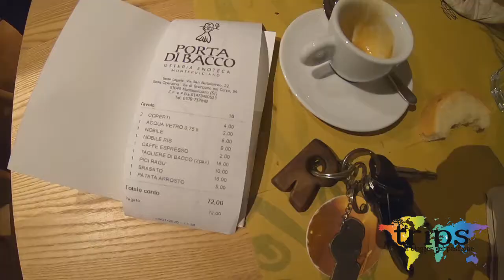Ristorante Porta di Bacco Montepulciano Siena Italy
* * * * * Stelle - Rapporto qualità/prezzo: Eccellente
Situato al centro di Montepulciano, ristorante tipico toscano!!! Staff molto disponibile e preparato, tempi e cibo perfetti!!! Il vino, scelto direttamente nell'enoteca del ristorante,  abbinato alla perfezione con le portate scelte!!! Prezzi adeguati a quello che si mangia!!! Consigliatissimo!!!

Photos and info on our Facebook page
Pagina Facebook Montepulciano